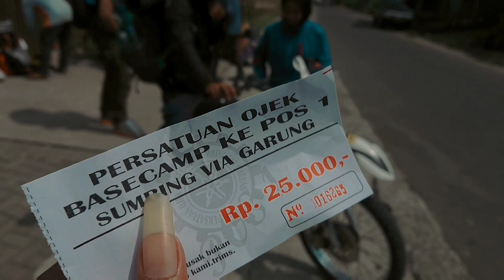GUNUNG SUMBING via GARUNG 2020 | Mencoba Ojek Extreem Sumbing | New Normal | Vlog with Xperia XZs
Tanggal 10-11/8/2020
Kali aja sempet ketemu diatas boleh Komentar dibawah.